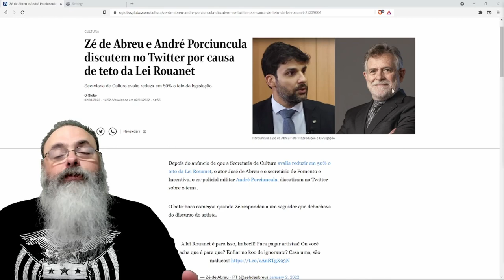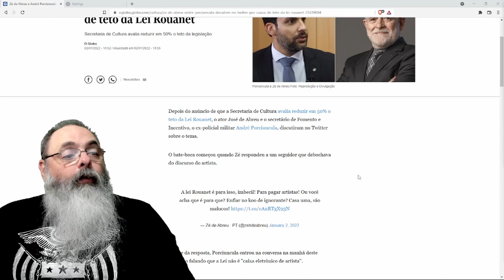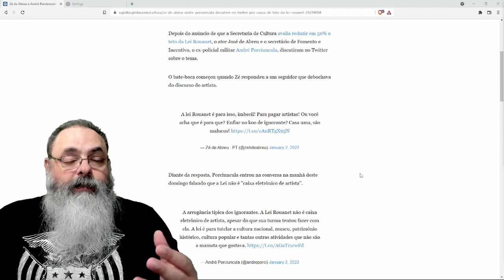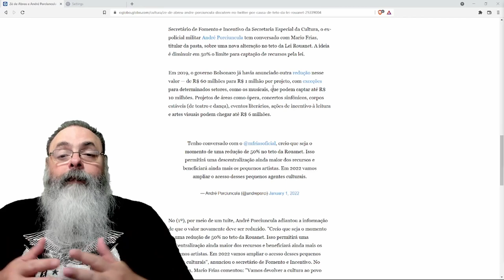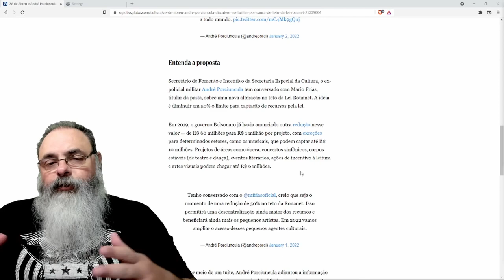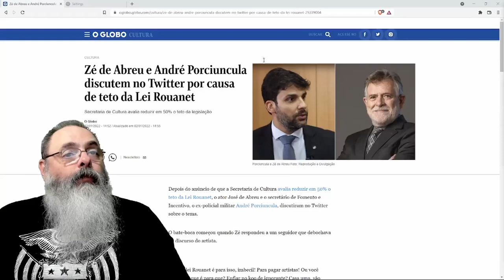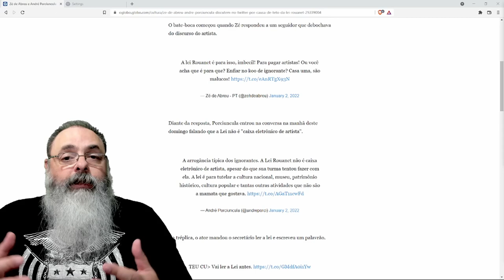Cultura vai reduzir o teto da lei Rouanet. Por que isso é positivo?